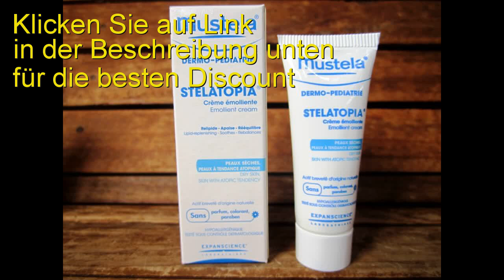Mustela Stelatopia Emollient Cream 200ml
Produktbeschreibung
A rich, rapid-dissolving & intensely hydrating cream With a non-occlusive formula that reduces the risk of allergic reaction Contains Sunflower Oil Distillate to re-structure skin & boost natural lipids deficient in eczema-prone skin Provides lipid-replenishment & hydration with 3 key lipids constituent of skin Skin appears softer, soothed, re-balanced, purified & more comfortable Excellent for very dry, lipid-depleted skin, particularly eczema-prone skin Tested on eczema-prone skin under dermatological control

Features

A rich, rapid-dissolving & intensely hydrating cream